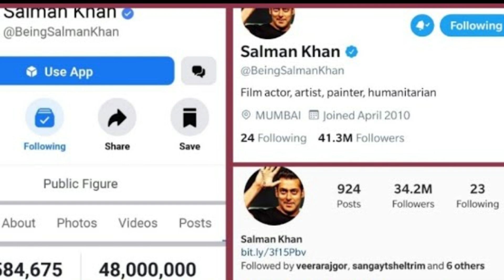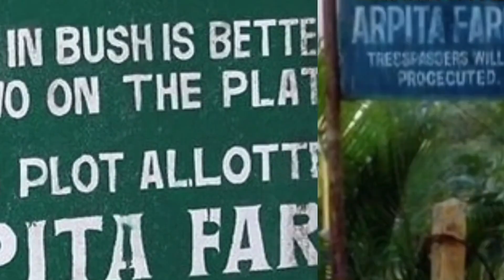Salman Khan Net Worth Revealed - दबा के कमाई की है इस साल